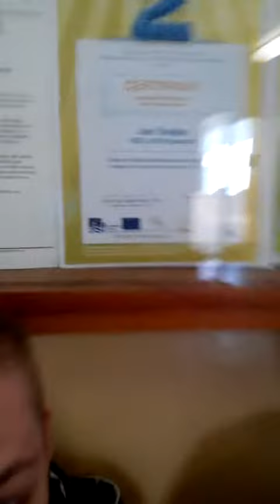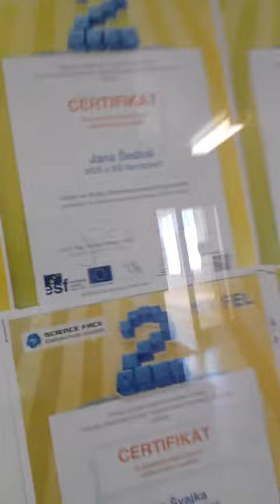jan šedivý :D